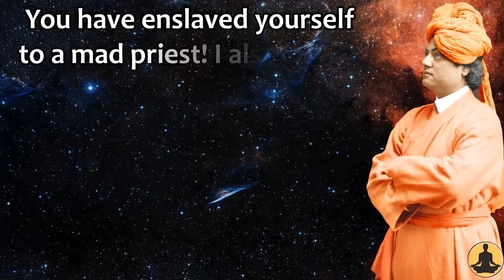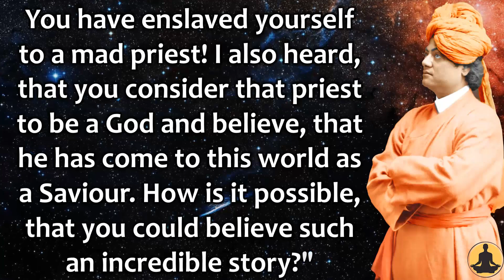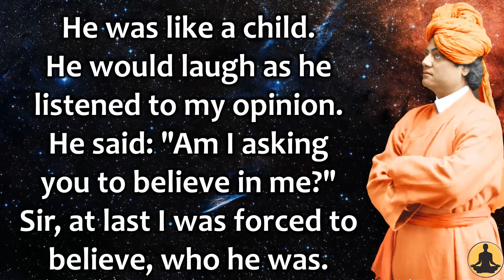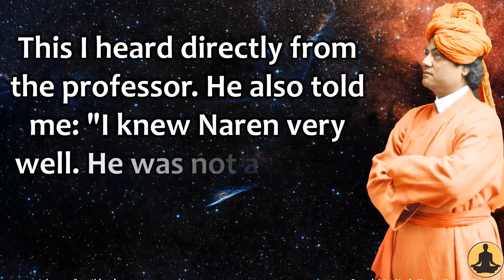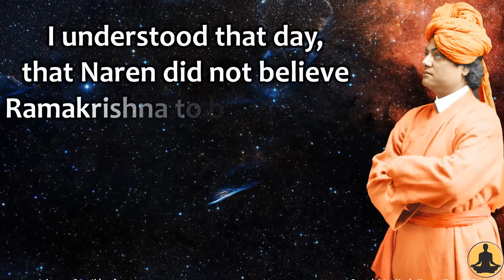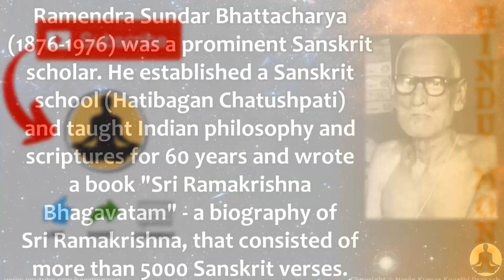Swami Vivekananda's Vision of Lord Rama and Lord Krishna as Sri Ramakrishna Paramahamsa